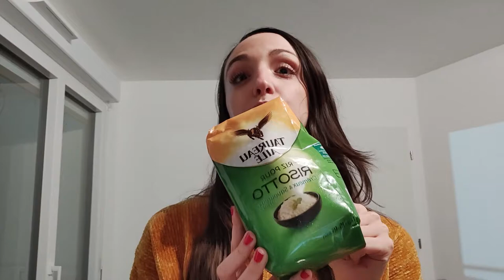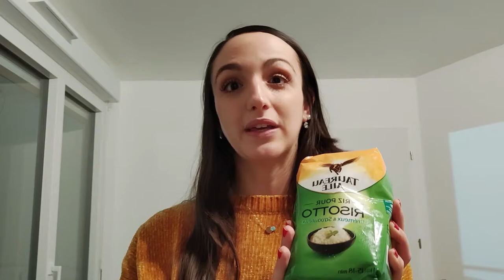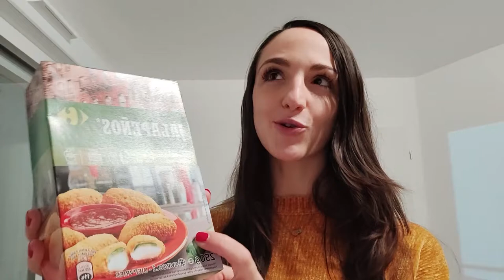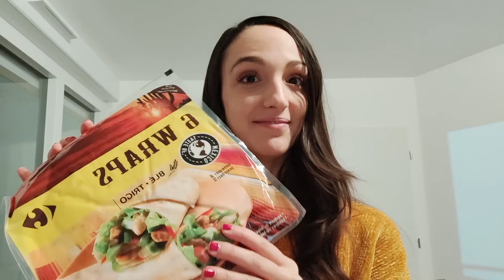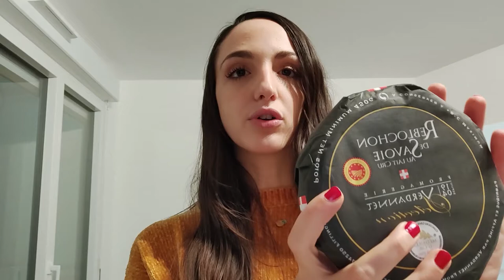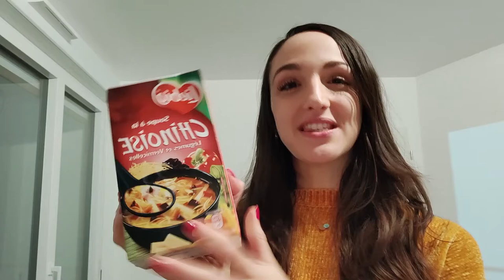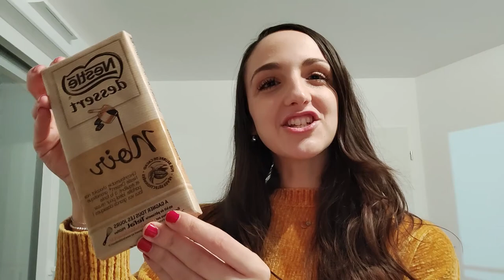Retour de courses #2 Carrefour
Bonjour ! J'espère que vous allez bien, aujourd'hui je vous propose mon retour de courses de chez Carrefour. Vous trouverez de nouvelles idées pour varier les repas. 😉 A bientôt !